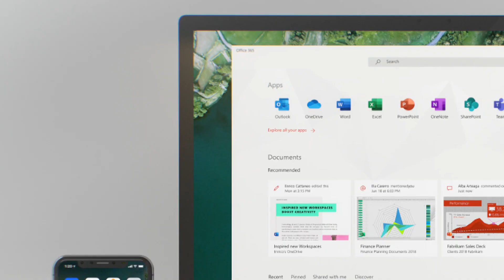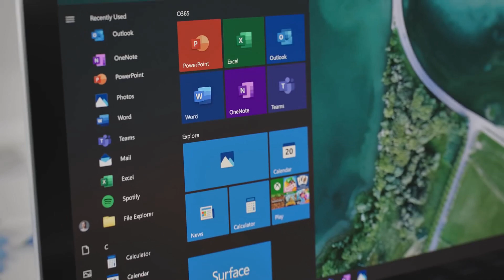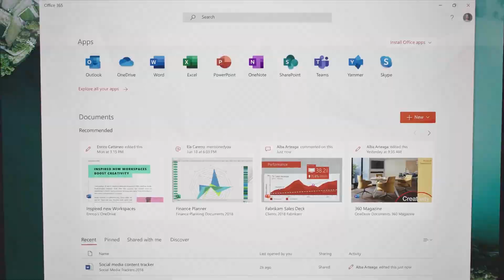MICROSOFT'S NEW OFFICE ICONS 2019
Check out Microsoft's new Office icons that will be available cross platform in a near update. A well overdue change, since they haven't been updated since Office 2013. New Microsoft Office 365 icons and New icons for Office 2019.